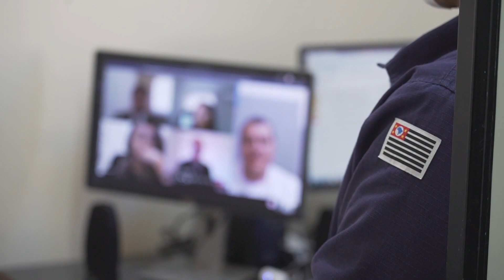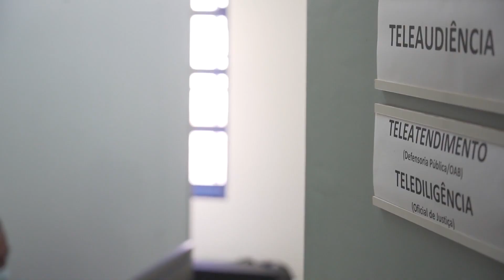Sistema prisional realiza audiências on-line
Medida pretende agilizar os atendimentos aos presos durante a pandemia, enquanto o Fórum segue fechado.